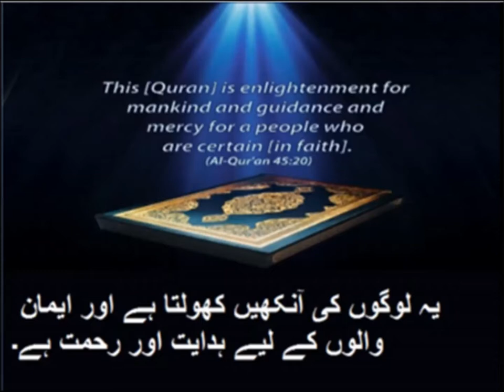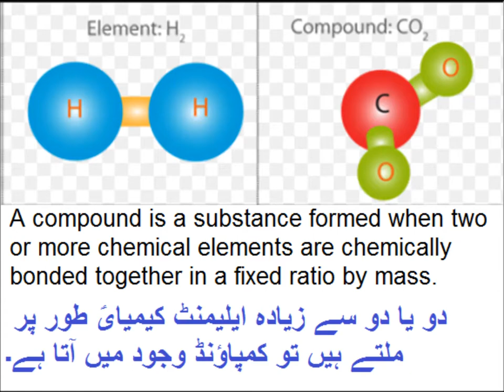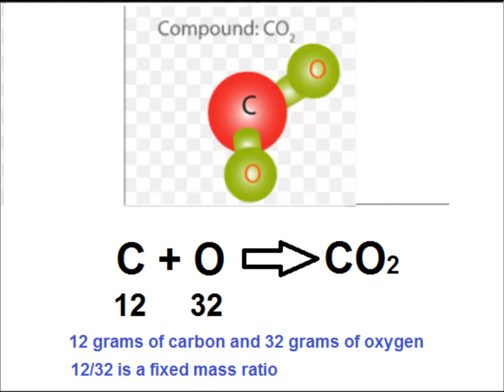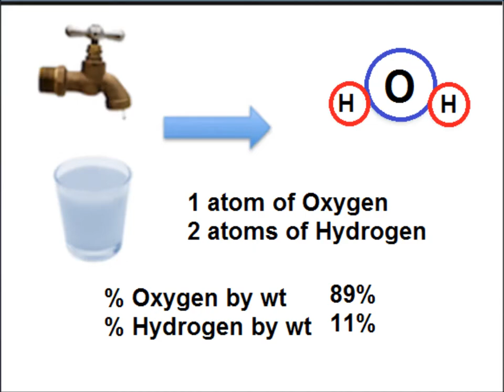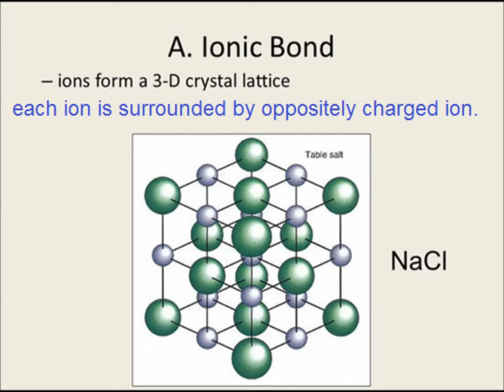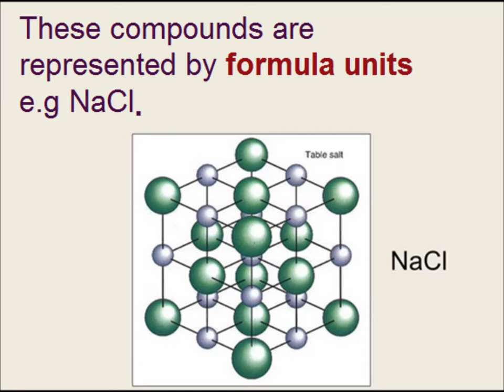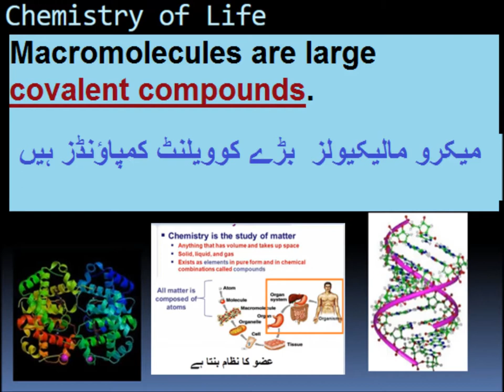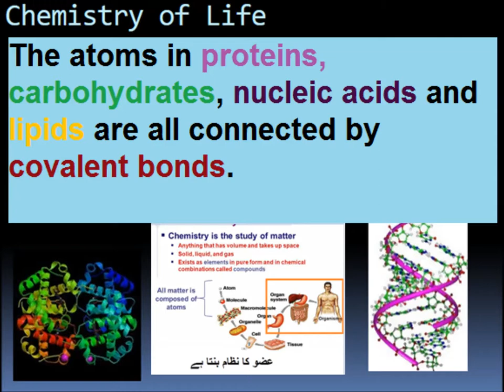Chemistry 9 in Urdu/Compounds and mixtures/unit 1.5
9th chemistry unit 1.5, compounds and mixtures, in Urdu